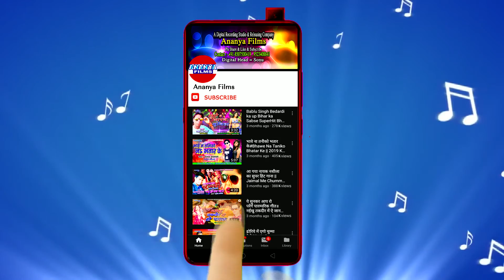सुपरहिट'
Video credits :

Album :-  Kanvariya Jal Leke Chalale Ba
Song :-     Kanvariya Jal Leke Chalale Ba
Singer :-   Santosh Kumar
Lyrics :-     Dilkhush Dildar
Recording & Mixing :- Chandan Verma Ananya Recording Studio, Patna
Choregrapher :- .
Cinematographer :- .

Dailymotion :-
Gaana :-
JioSaavn :-
Wynk Music :-
Google Play :-
Amazon Prime Music :-
Hungama :-
YouTube Music :-